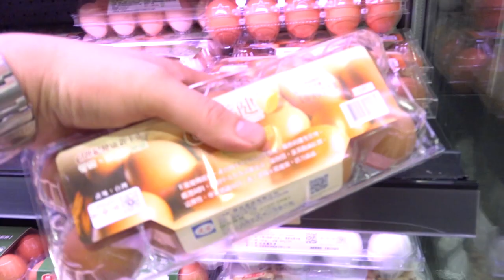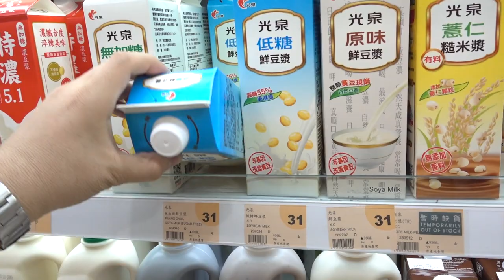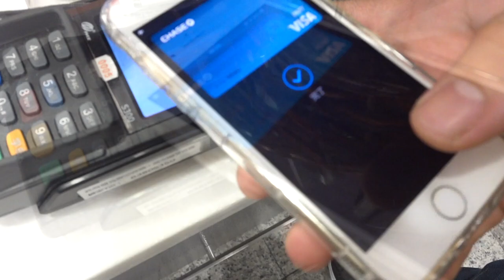台灣美食🇹🇼日本人🇯🇵在台灣超級市場JASONS買的東西/光泉71台幣 100% pure Orange Juice